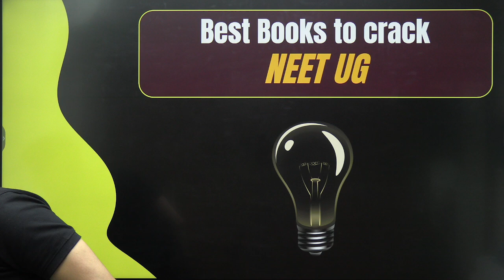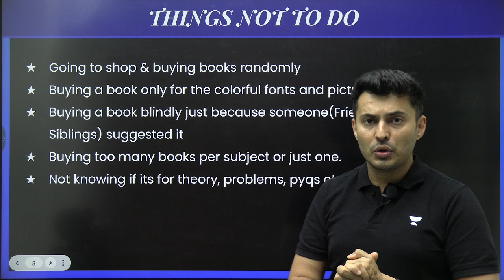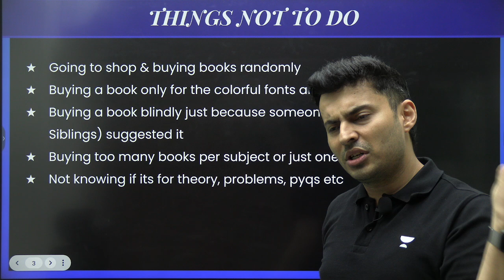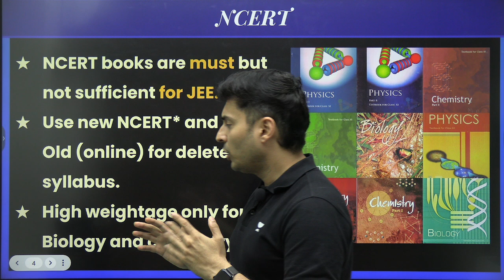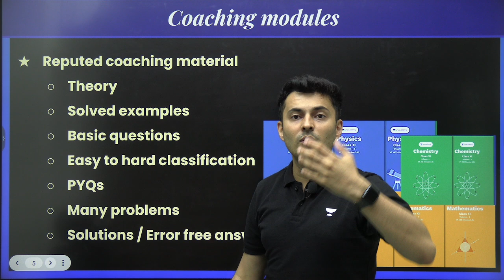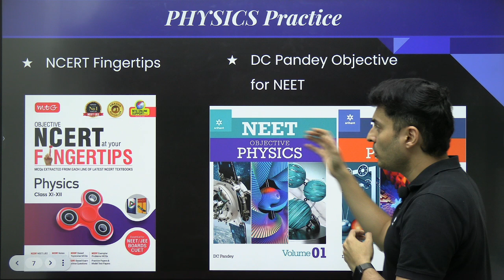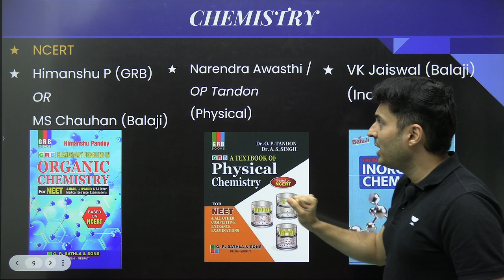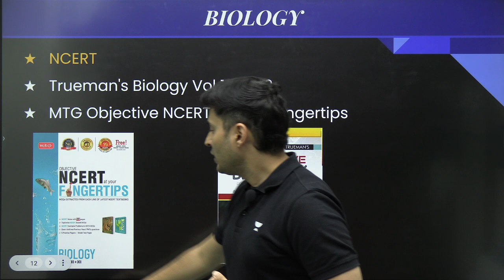Phoenix 2.0: Physics Most Important Video for NEET 2025 | Unacademy NEET English